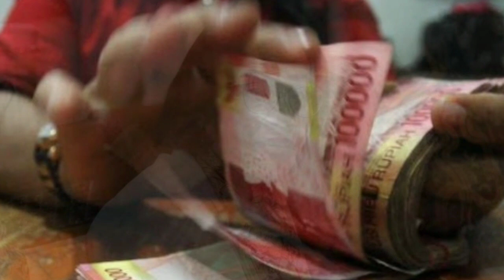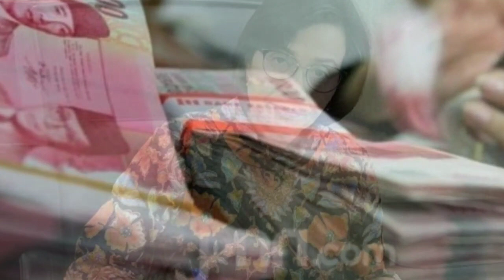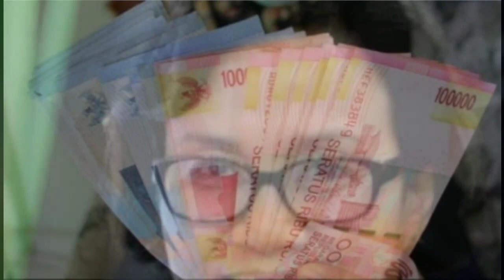LENGAKP !!!! DAFTAR GAJI PNS 2023 DAN TUNJANGAN TERBARU